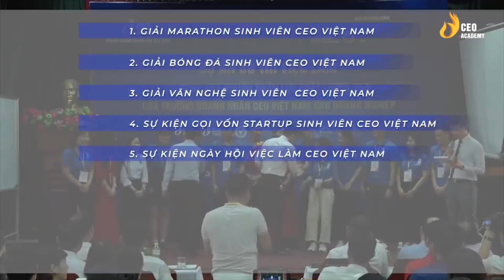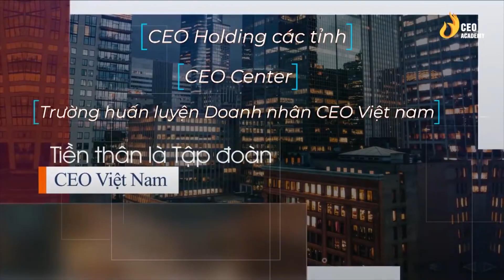Nghề Nào Mới Là Nghề Cao Quý? | Tại Sao Bạn Lại Chọn Nghề Đó | Trường Doanh Nhân CEO Việt Nam